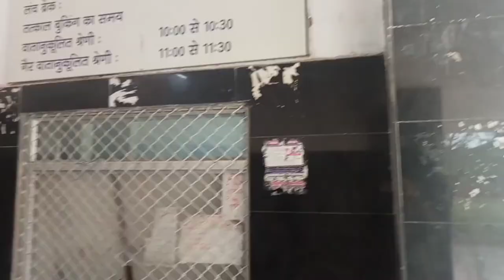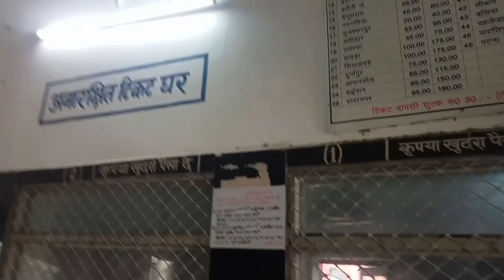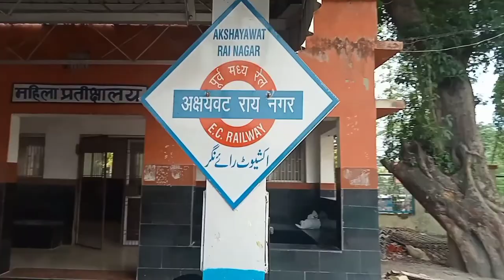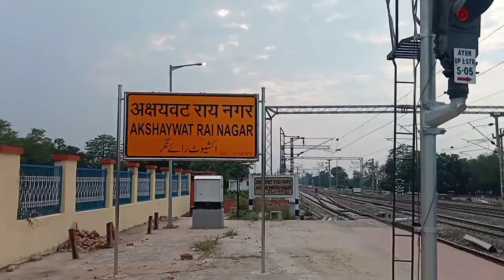Vlog Akshayvat Rai Nagar/ Bidupur Railway station... 🚆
Akshayvat Rai Nagar Railway Station previously known as Bidupur Railway Station.